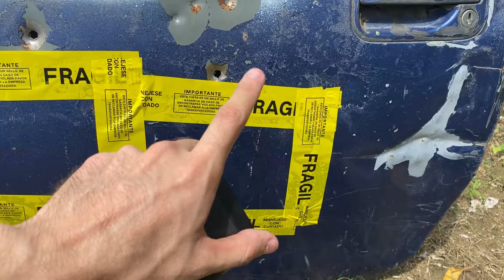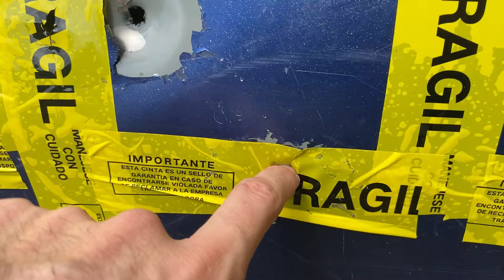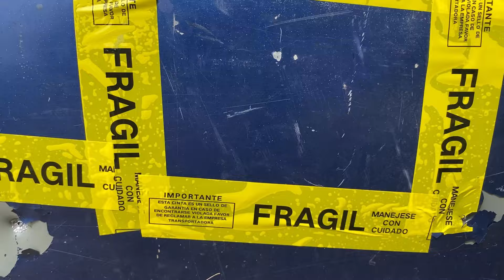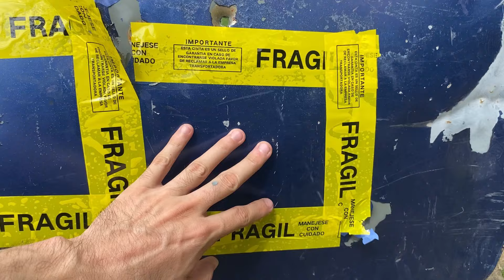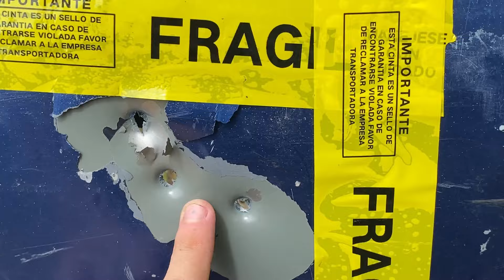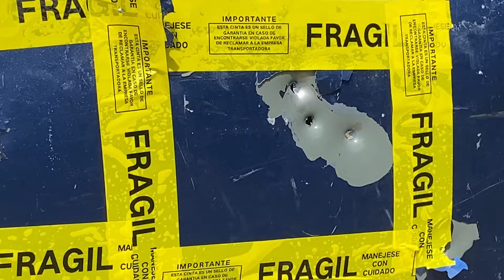PUERTA DE CARRO vs VULCAN 3 .25 A LARGAS DISTANCIAS ‼️mira lo que paso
Video de entretenimiento con pruebas de impacto usando rifle de aire comprimido, grabado en un arra segura